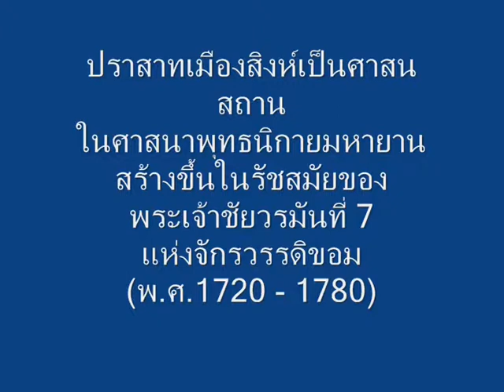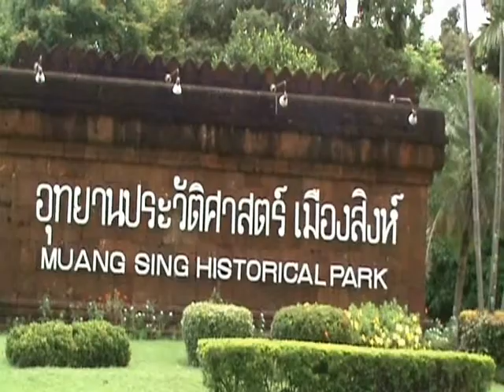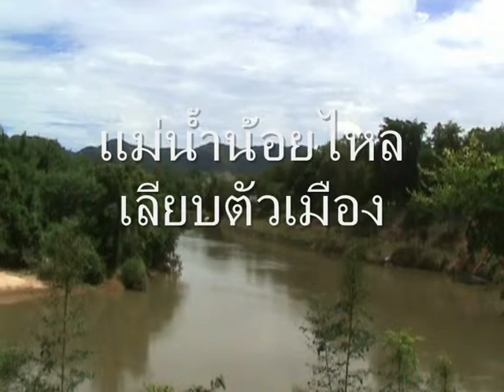ปราสาทเมืองสิงห์ กาญจนบุรี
ปราการด่านหน้าของจักรวรรดิ์ขอม